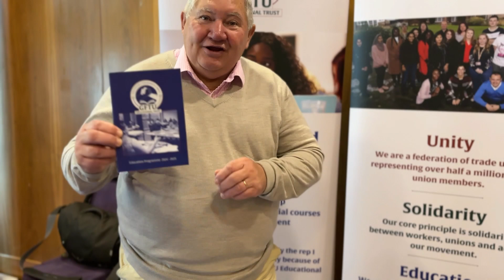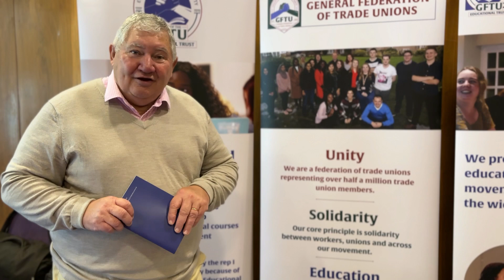GFTU at Napo AGM 2024